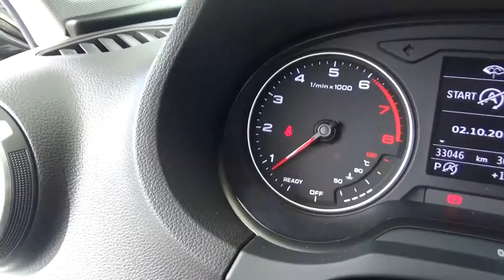Audi / A3 / 2016 - G1039726